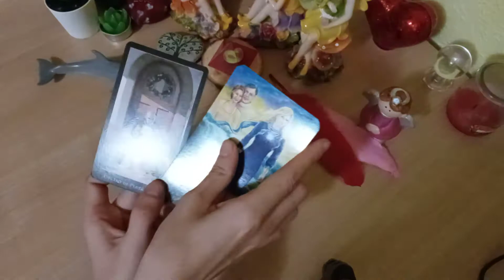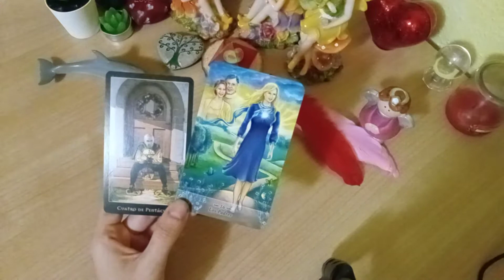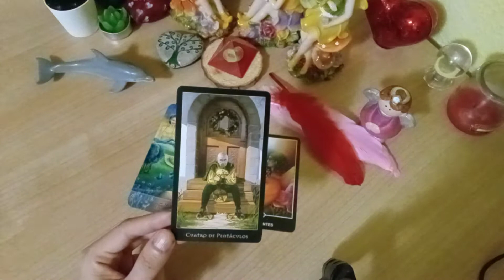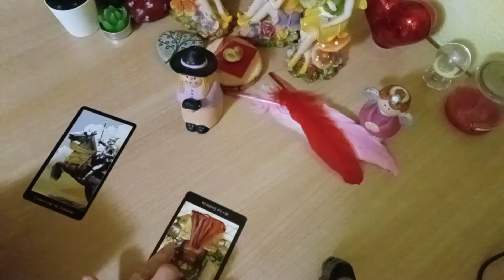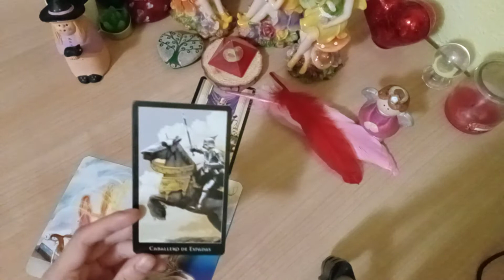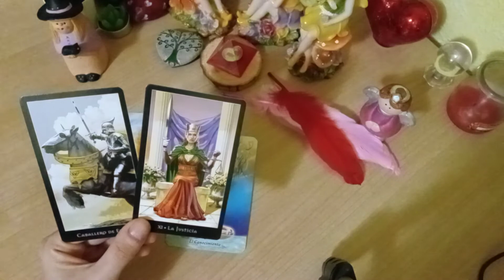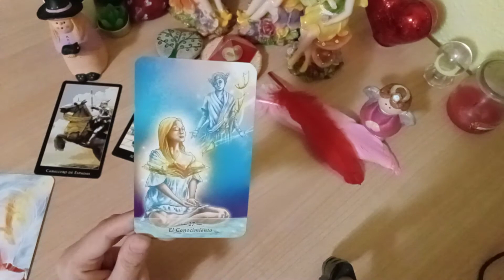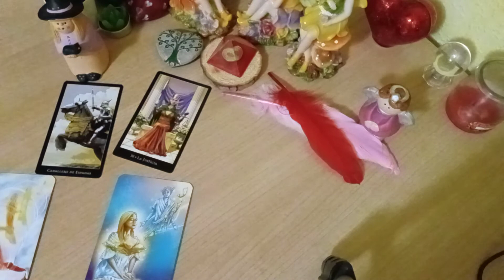QUÉ VIENE PARA TI LOS PRÓXIMOS DÍAS💫💫💫TAROT INTERACTIVO🔮🔮🔮TAROT🍀🔮🍀FUTURO INMEDIATO☀⭐☀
¡Saludos!